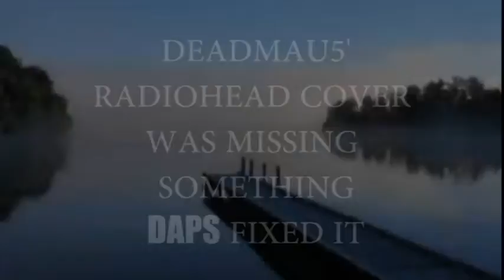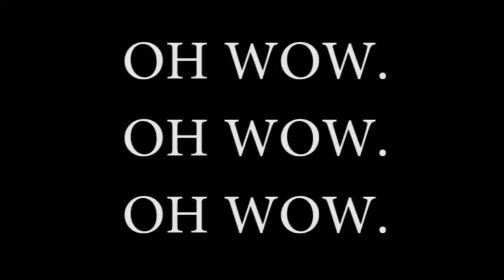DEADMAU5xNONONOCAT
Recently electronic maestro covered Radiohead. Because he's an "artist" he removed Thom Yorke's vocals. (Check the original We at DAPS thought it needed a little something more. So we fixed it for you guys.